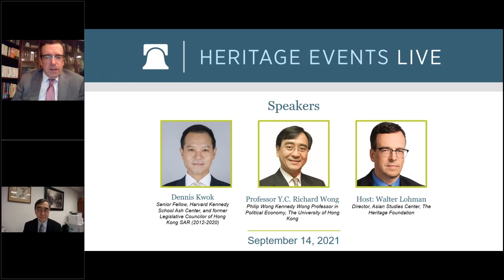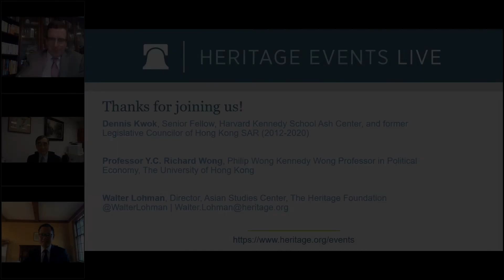Hong Kong: Debating the National Security Law’s Impact on Business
It has been over a year since the signing of the National Security Law in Hong Kong, effectively ending Hong Kong’s autonomy. While much of the focus has been on the diplomatic and political implications, there is very little analysis on the law’s impact on the business community in Hong Kong. Has the law impacted business operations? If so, how? To answer these questions and more, please join us for a debate between two eminent scholars: Hong Kong University Professor Y.C. Richard Wong, and Harvard University Senior Fellow and former Hong Kong Legislative Council Member Dennis Kwok.